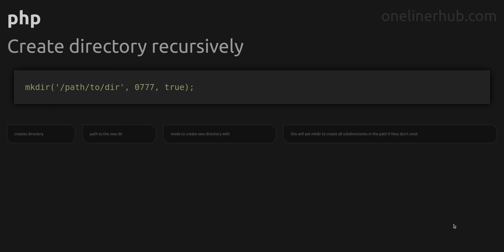Create directory recursively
Code issue: Create directory recursively
Technology: php